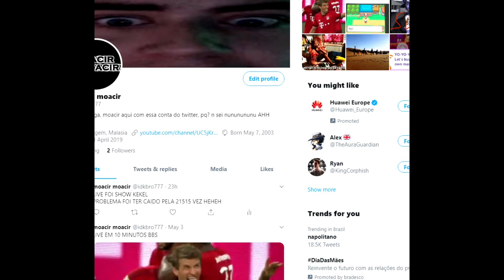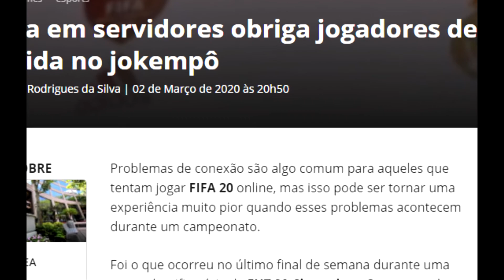EA SPORTS...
YAY, VIDEO RAPID PQ I DONT KNOW BRO\ 77777 SKRSKRSKR